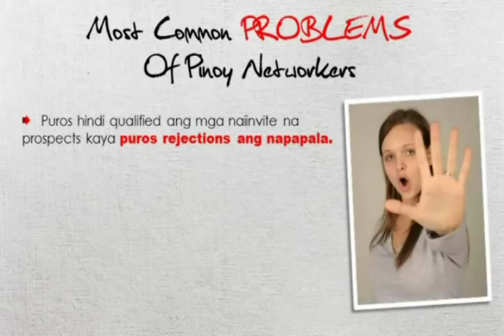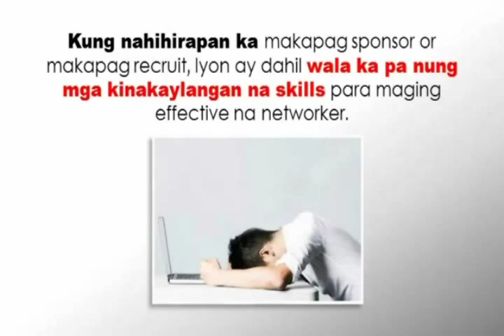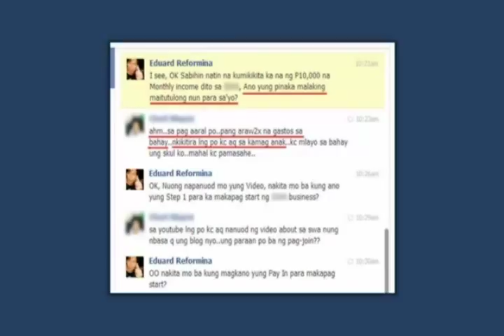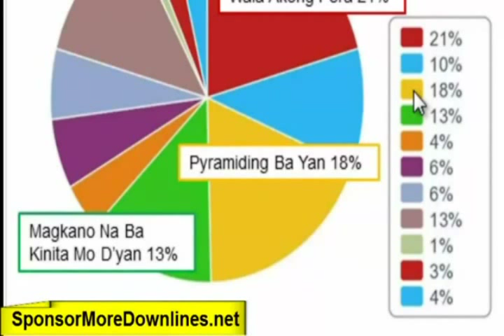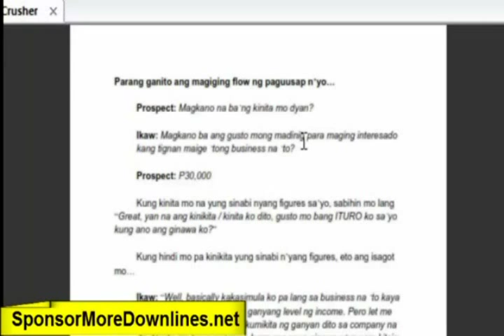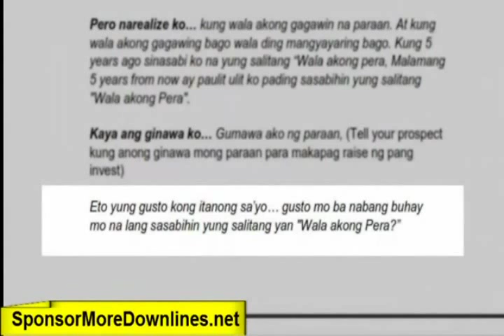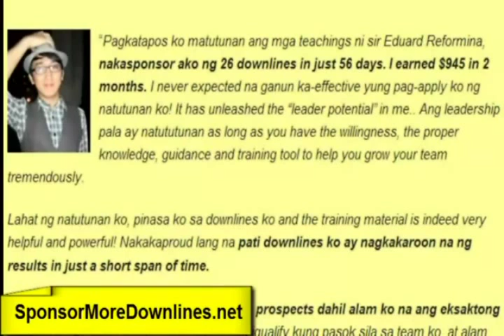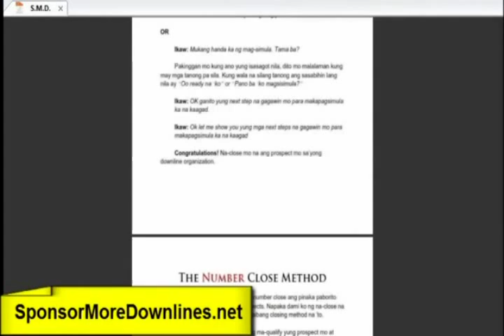HOW TO SPONSOR MORE DOWNLINES